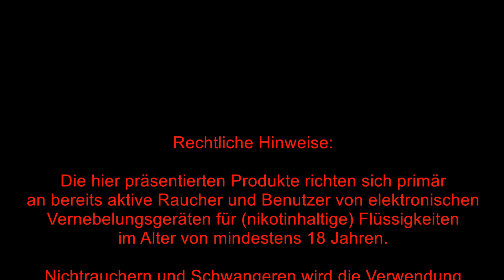Angorabbit Vape Cotton Review und Verlosung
Der Markt für Watte in Verdampfern scheint schon relativ gesättigt. Trotzdem drängt der Hersteller Youme mit großen Versprechungen auf diesen Markt. Betrachten wir mal die Sache genauer und schauen mal, ob das Karnickel feuerfest ist.

Werbeblock

Werbeblock